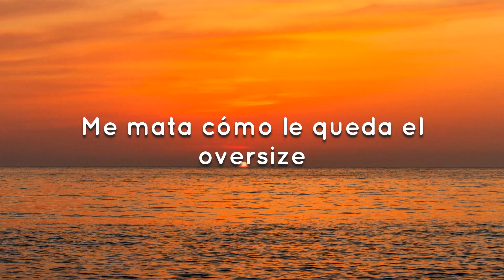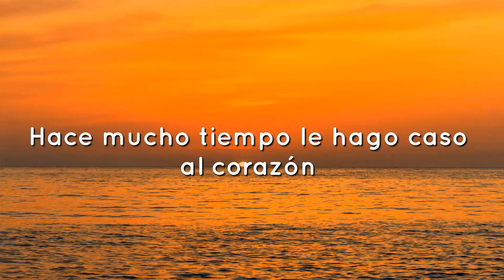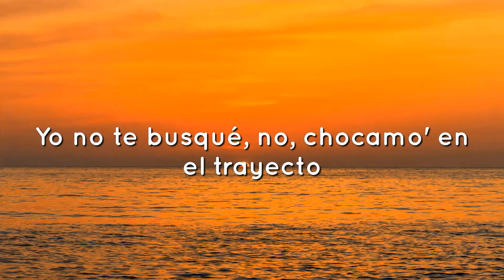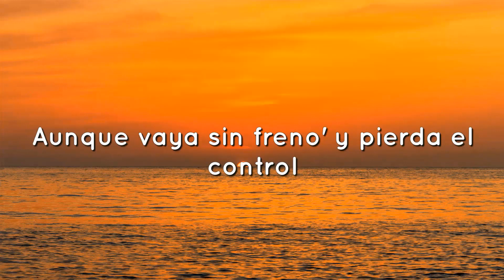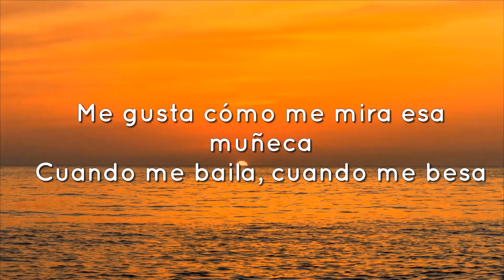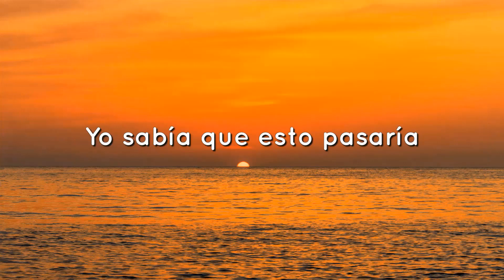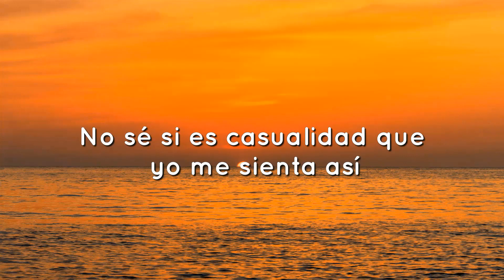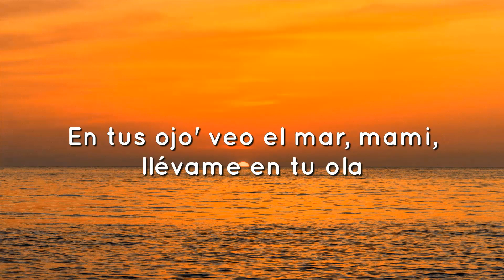LiL CaKe, Migrantes - MERCHO (Letra/Lyrics)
Me mata como le queda el oversize
Ponte a mover cuanto antes, estás bellaca (-Tá', -tá, -tá, -tá)

Súbete que te llevo y fumeteo
Ay, péga-pégate que 'tás buenota
Más lo lindo que se ve cuando rebota
Bailará cuando el DJ ponga él ta-ra-ra, ta-ra-ra

Aunque tal vez estes conmigo por despecho
Cuando te des cuenta, ya lo habremos hecho (Hmm-hmm, ey)

Cuando pides que te bese estoy pensándolo

¡Ah, ja! Nico Valdi produciendo
Suena Migrantes, sí-sí
¡CaKe!, ah

Cuando te des cuenta, ya lo habremos hecho
LiL CaKe MERCHO Letra
MERCHO LiL CaKe Letra
LiL CaKe Migrantes

Música